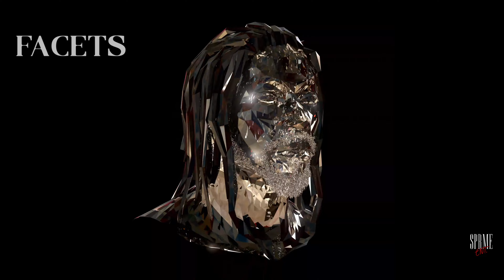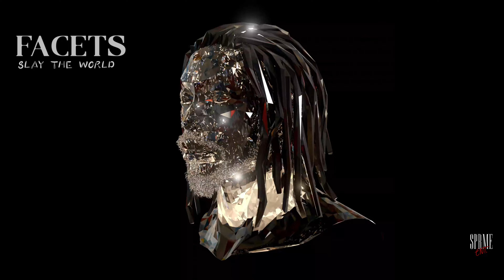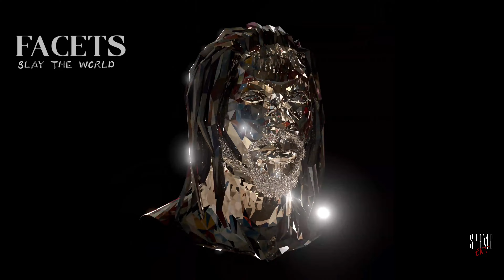Ferno - Slay The World (Official Audio)